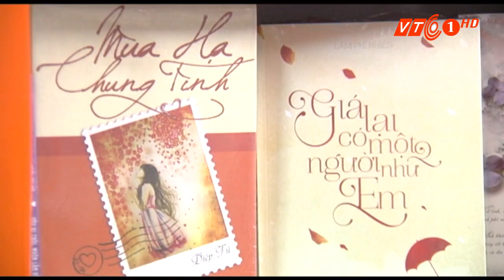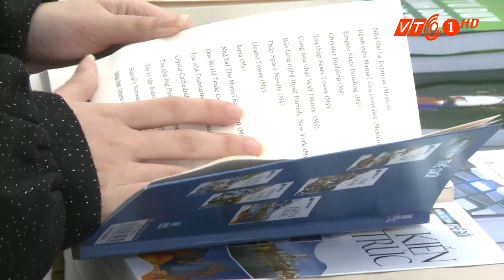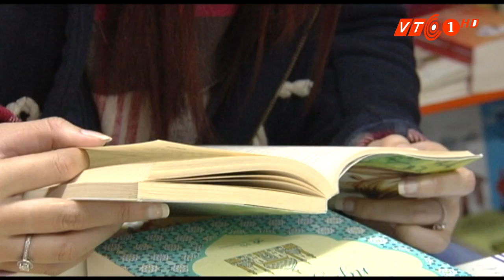Lý do giới trẻ thích truyện ngôn tình Trung Quốc | VTC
VTC | Truyện ngôn tình Trung Quốc đang “xâm chiếm” văn hóa đọc của giới trẻ Việt. Cùng tìm hiểu lý do họ thích đọc thể loại truyện này.